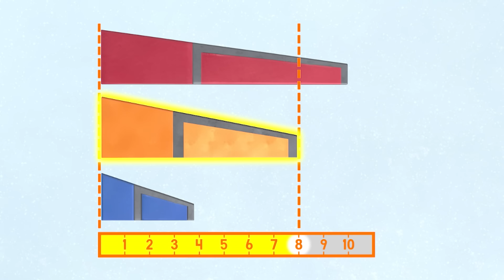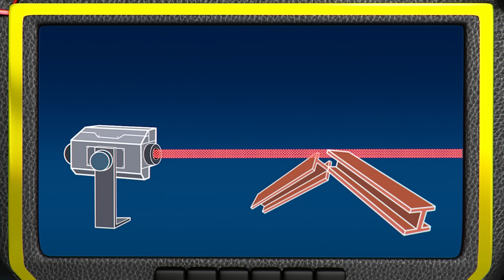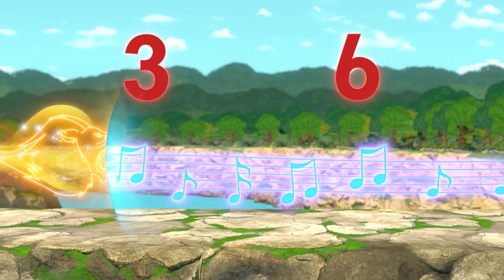بليز والشاحنات العملاقة | ٩٠ دقيقة من سباقات بلايز مع سترايبس وواتس | Nick Jr. Arabia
يخوض بلايز وسترايبس وواتس أجمل المغامرات المثيرة! شاهدوا بلايز سيارة السباق وبلايز السيارة المخططة وهما يخوضان مغامرة سباق مثيرة، وواتس وبلايز في مهمة صعبة على مسار قطار معقد، والمزيد من الأحداث المثيرة! ساعدوهم في مهامهم ومغامراتهم، ولا تفوتكم مشاهدة تحولات بلايز المذهلة في هذا التجميع المدته 90 دقيقة من برنامج بلايز وآلات الوحوش!

يمكنكم مشاهدة المزيد من مقاطع فيديو "باو باترول"، و"دورا"، و"بلايز وآلات الوحوش"، و"بلوز كلوز أند يوز"، و"بابل غبيز"، و"بيبي شارك" في أي وقت وفي أي مكان، هنا على نيك جونيور